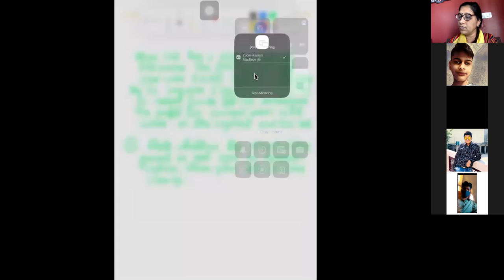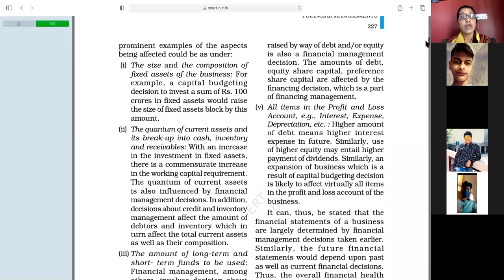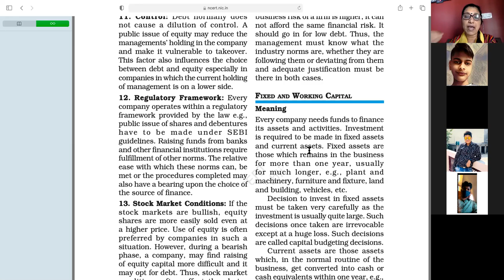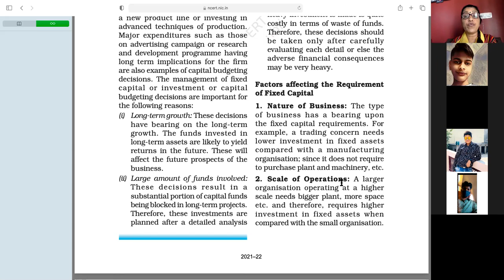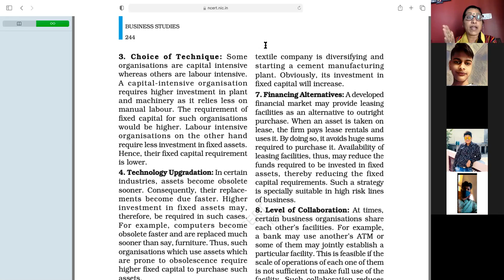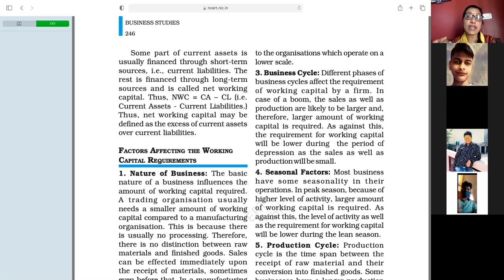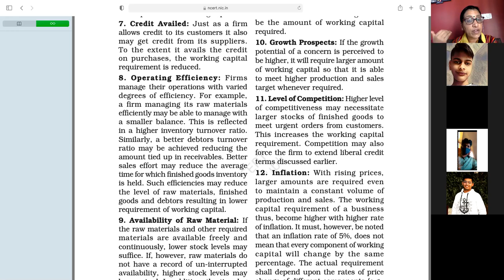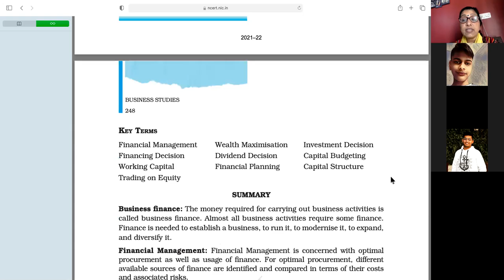FINANCIAL MANAGEMENT|CLASS-12||CONCLUSION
Through this concluding video, students will understand the factors affecting long term and working capital requirements along with a numerical on 'Trading on Equity'.